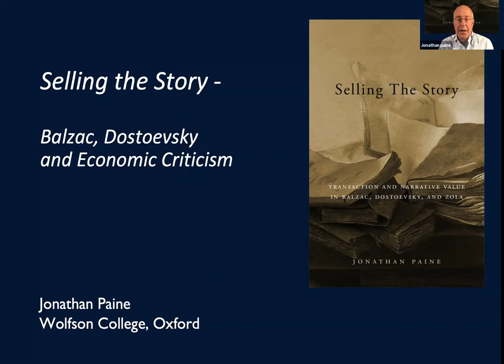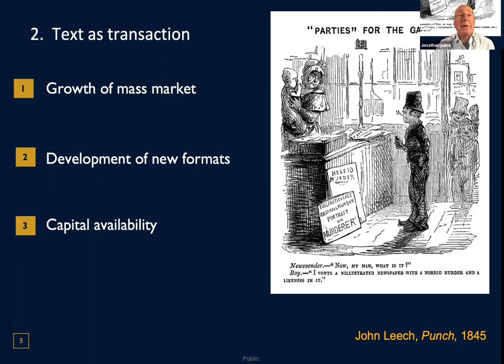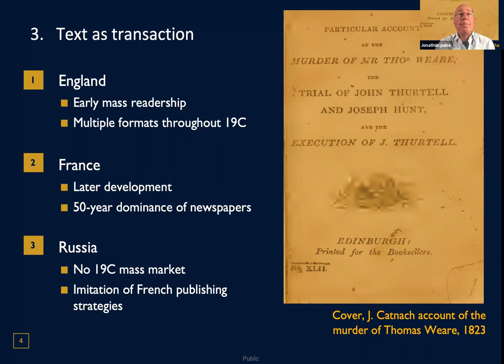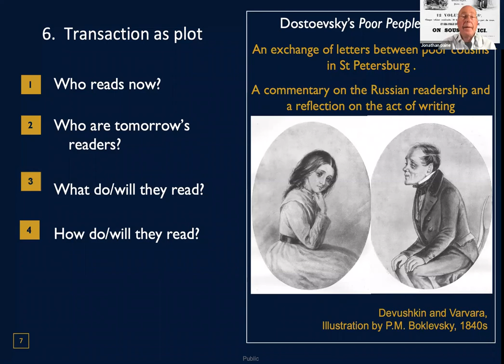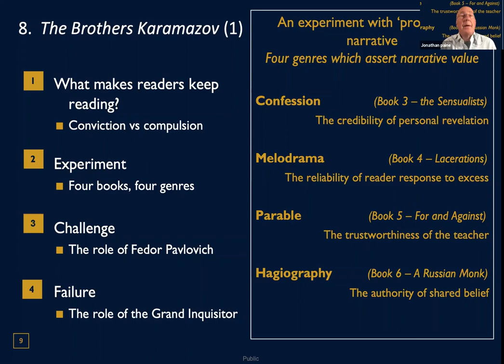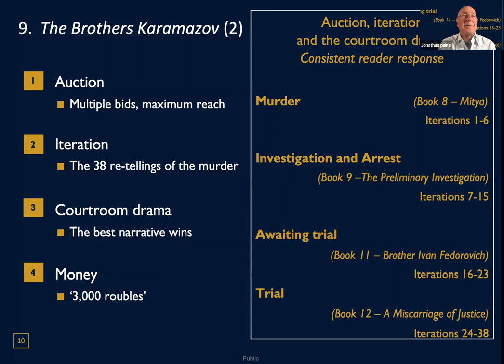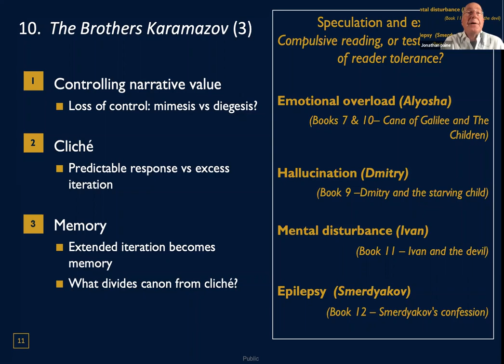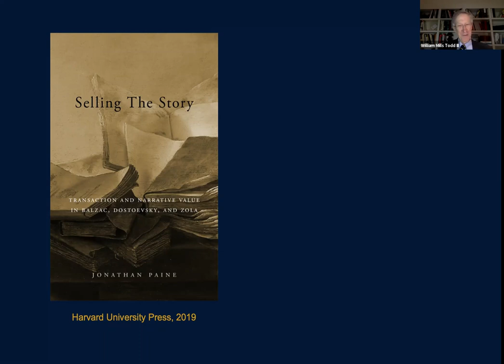Selling the Story: Balzac, Dostoevsky and Economic Criticism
How does writing for money affect what is written? Dr. Jonathan Paine’s talk draws on the main themes of his book, Selling the Story: Transaction and Narrative Value in Balzac, Dostoevsky, and Zola, published by Harvard University Press in 2019. Combining close readings of works by Balzac and Dostoevsky with detailed analyses of the nineteenth-century publishing contexts in which prose fiction first became a product, his paper will discuss how the business of literature affects even literary devices such as genre, plot, and repetition. He argues that no book can be properly understood without reference to its point of sale: the author’s knowledge of the market, of reader expectations, and of his or her own efforts to define and achieve literary value. The proposition redefines economic criticism as an undervalued tool of literary criticism.